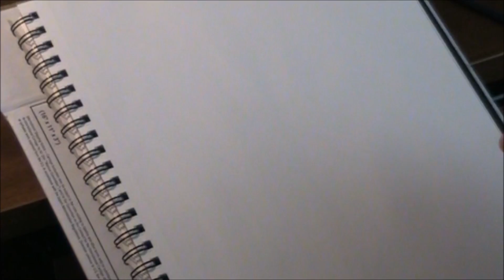Watch Me Draw: Pretty Girl #10 (Daniela Rodriguez)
I'm not going to lie. this one was hard. For the life of me, I could NOT capture Daniela's likeness. The first time I tried to draw this picture the day before, I royally screwed up and threw it in the garbage.

Not one to give up, I tried again today and this is the result.  Much better than before, and I think it looks GOOD for a drawing.   But if I were being paid to do this, I wouldn't feel good because my drawing doesn't look anything like the reference picture.

I still think it looks cute though.   :)    Leave me your comments, critiques, and questions below!